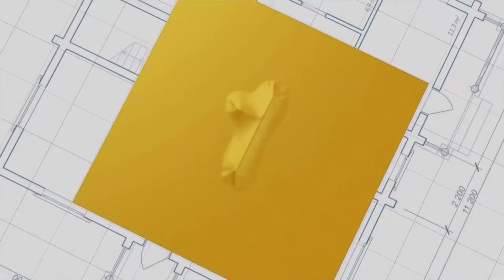Timber Frame - Factory, Delivery, Erection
From factory to site, watch the journey of one self-builder's timber frame as it is manufactured, delivered and erected!